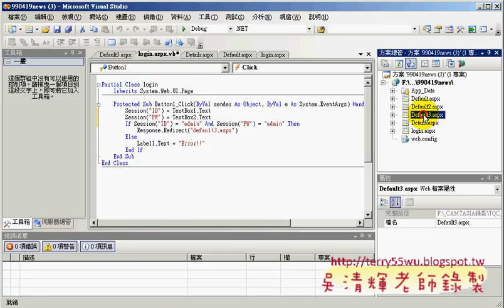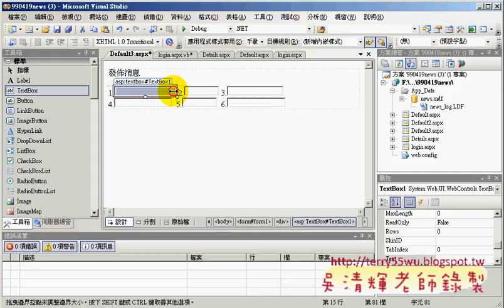02改成session並加入發佈日期網頁(Asp.net資料庫教學 吳老師提供)